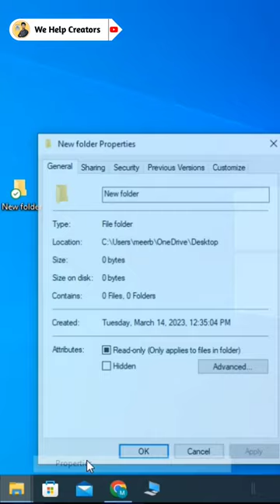How To Lock Folder Without Any software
How To Lock Any Folder Without Any software In Your Computer

you can easily lock any folder in your computer no one can access delete not even copy or share it let's see how you can lock folder or file without any application